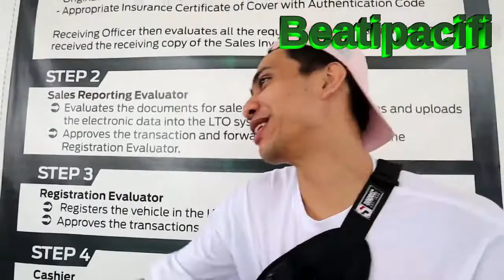Bmw z4 nalang kaya bibilhin ni Boss Dogie???Ano kaya???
Nag-iisip pa si Boss Dogie kung ano bibilhin na sports car.
Bmw z4 nalang kaya bibilhin ni Boss Dogie???

Trending videos for you guys.